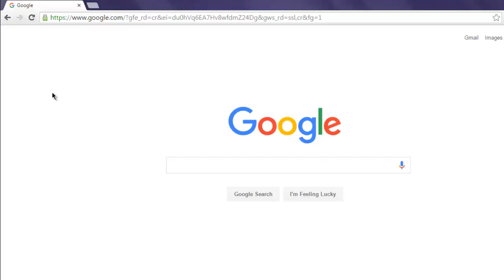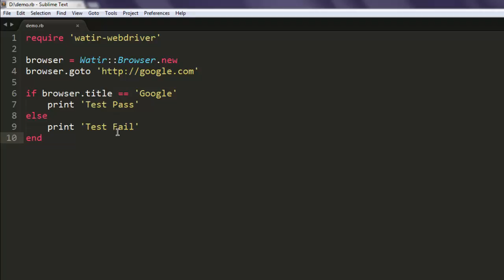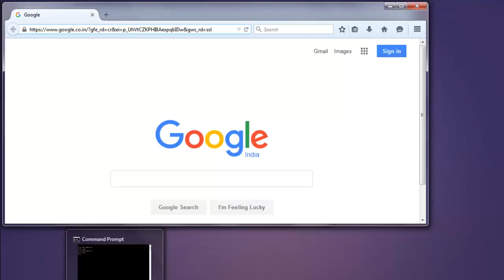Verify Page Title in Watir Webdriver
Learn how to verify page title in Watir webdriver.